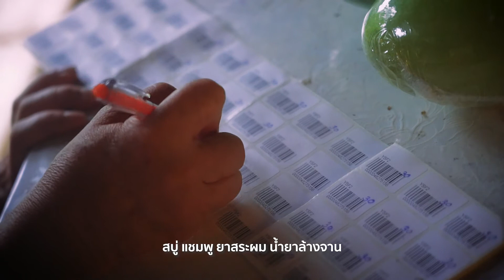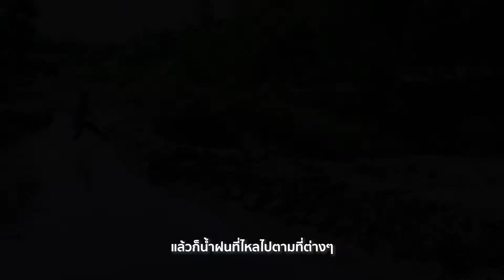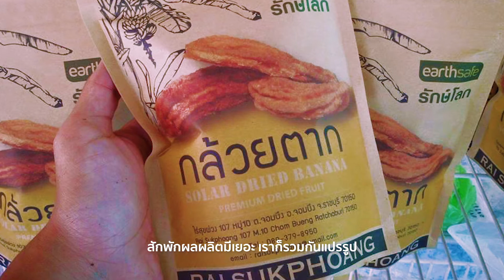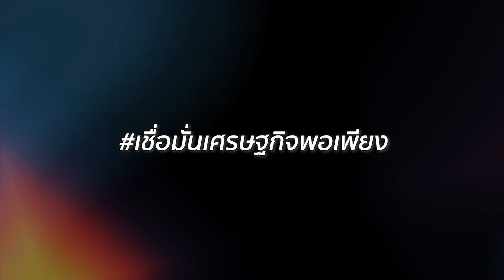เชื่อมั่นเศรษฐกิจพอเพียง ปีที่ 1 ตอน ไร่สุขพ่วง มนุษย์ไม่ใช่เครื่องจักร เราพึ่งตนเองได้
“รู้สึกว่าตัวเองไม่ได้เกิดมาเพื่อเป็นฟันเฟืองในระบบอุตสาหกรรม เราต้องพึ่งพาตัวเองให้ได้”

เมื่อรู้ว่าตัวเองไม่สามารถที่จะเข้าสู่ระบบอุตสาหกรรมได้ ทันทีที่เรียนจบ“อภิวรรษ สุขพ่วง” ตัดสินใจที่จะกลับบ้านเพื่อตั้งสติและค้นหาตัวเองให้เจอว่า ชอบอะไร เพราะเมื่อรู้จักตัวเองก็จะทำให้สามารถไปหาความรู้เพื่อกลับมาพัฒนาตัวเองได้

เมื่อพบคำตอบ “ไร่สุขพ่วง” บนผืนดินที่เคยรกร้างใน อ.จอมบึง จ.ราชบุรี จึงถูกพลิกฟื้นด้วยเด็กหนุ่มที่ทั้งชีวิตไม่เคยจับจอบจับเสียม แต่เพราะการหาความรู้ทั้งจากบรรพบุรุษ และเรียนรู้จาก “ศาสตร์พระราชา” ภายในเวลา 2 ปี “อภิวรรษ” สามารถปลูกข้าวให้ครอบครัวได้กิน ปลูกผักและเลี้ยงไก่ไว้กินไข่ช่วยแม่ประหยัดค่ากับข้าวได้เกือบ 100%

เมื่อชีวิตสามารถพึ่งพาตัวเองได้ “อภิวรรษ สุขพ่วง” เริ่มคิดถึงการแบ่งปัน เริ่มต้นจากการให้ความรู้ จนนำไปสู่การรวมกลุ่มเพื่อสร้างรายได้ให้คนในชุมชน

จากบัณฑิตจบใหม่ที่ตัดสินใจวางใบปริญญาเพื่อกลับมาค้นหาความหมายของชีวิต ผ่านมา 10 ปี ถึงวันนี้ “อภิวรรษ สุขพ่วง” พูดได้เต็มปากว่า เขาค้นพบความสุขที่แท้จจริงแล้วนั่นก็คือ เขาสามารถพึ่งหาตัวเองได้ แต่ที่เป็นความสุขยิ่งกว่า คือ ความสุขที่ได้จากการแบ่งปัน